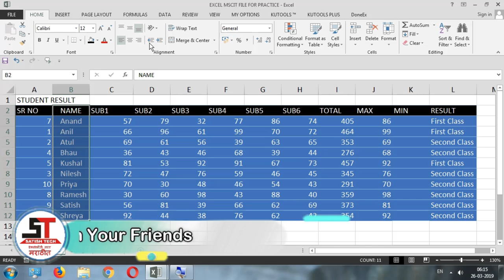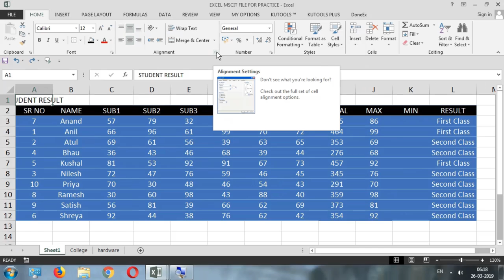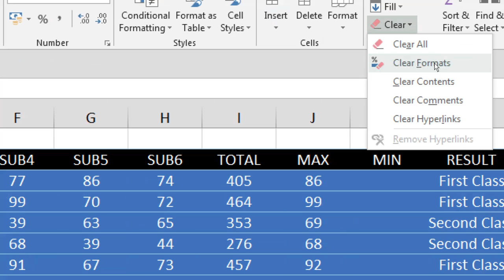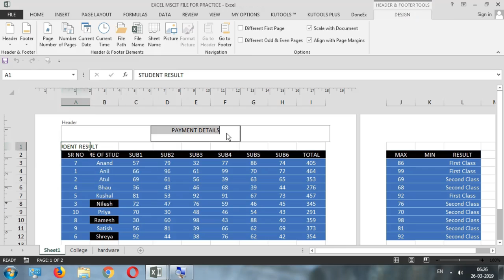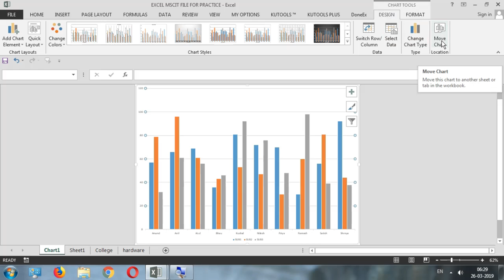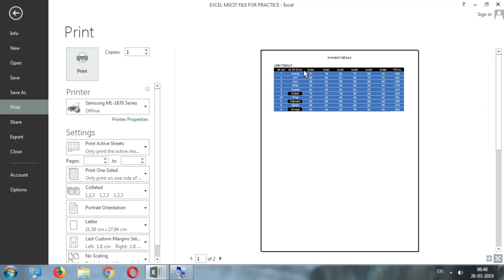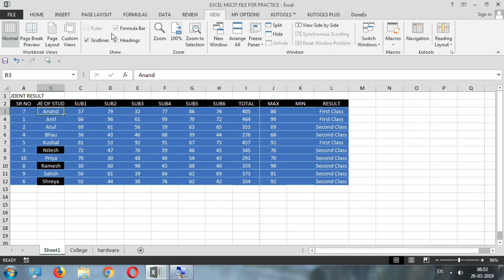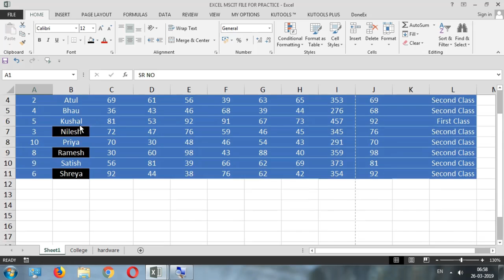MSCIT Final Exam Excel Questions in Marathi Part 2 || MS-CIT Final Exam 2019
या व्हिडिओमध्ये तुम्ही शिकाल MSCIT EXAM EXCEL चे प्रॅक्टिकल प्रश्न
विडिओ आवडला तर like करायला विसरू नका आणि कंमेंट पण लिहा

ऑनलाइन कंप्यूटर कोर्स शिकणे म्हणजे वेळ वाचवणे .पैसे वाचवाने ..पाहिजे त्या वेळेला शिकणे। ..नविन गोष्टी शिकणे। ..अणि सर्वात महत्वाचे स्वतः शिकण्याची सवय लाऊन घेणे। .तर आजच चेक करा आपले कोर्सेस लर्न मोर ऍप वर

you will MSCIT FINAL EXAM EXCEL QUESTIONS this questions will be ask in upcoming MS-CIT Exam

Course Features :
✅ PDF Shortcuts
✅ Course Completion Certificate
✅ Instant Access